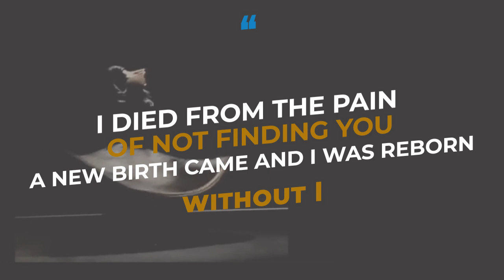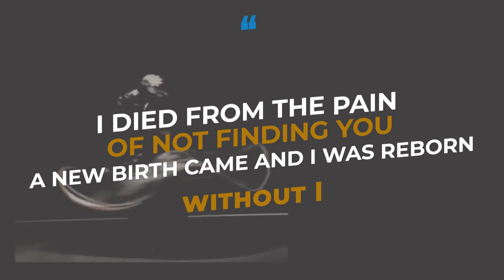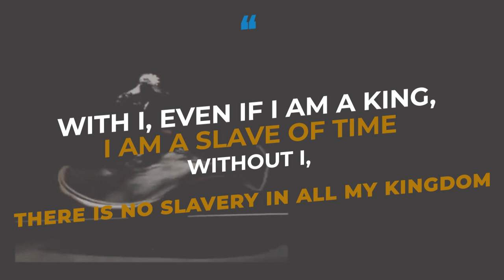Without I - Rumi (Narrated) | Beautiful poem of Rumi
Without I - Rumi
I went through a journey without I
Three, my heart opened up to joy without I
The Beloved who always hide His face from me
Suddenly showed His beautiful face to me without I
I died from the pain of not finding you
A new birth came and I was reborn without I
Now I am always drunk without any wine
Now I am always happy and joyful without I
Do not ever remember me for who I was
I am the remembrance of me without I
I say happy and loving words without I
It is I who is always alive without I
All the doors of fortune and joy were closed on me
Suddenly they were opened to me without I
With I, even if I am a king, I am a slave of time
Without I, there is no slavery in all my kingdom
I am drunk with the wine from Shams Tabriz
May this drunkenness of love be always without I
Please Keep supporting us. We regularly uploading spiritual & meaningfull content. Nature videos, motivational/inspirations short films. Also provide information about meditation centers all over India. If you want to we shot your meditation center you can contact with us.(free of cost)

Satyam & Sarover

Osho meditation
Osho hindi
Osho garden
osho Rajneesh
rajneesh Osho